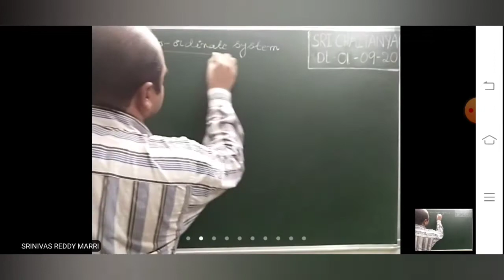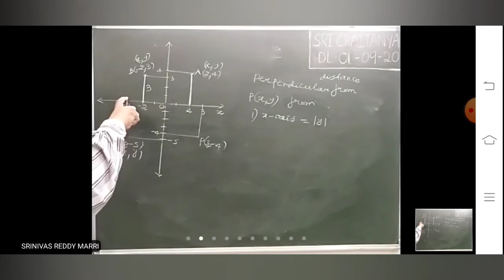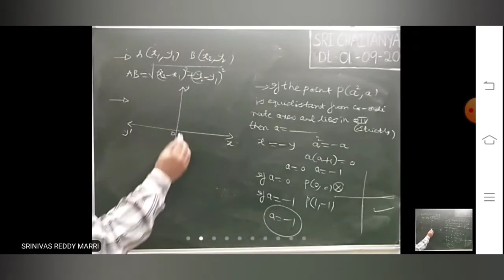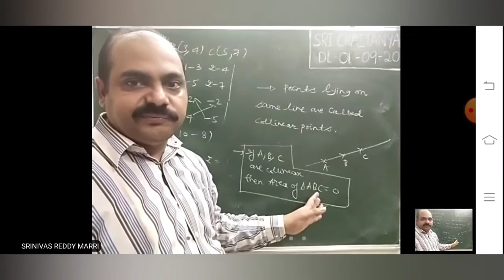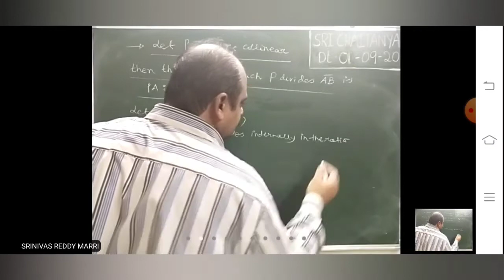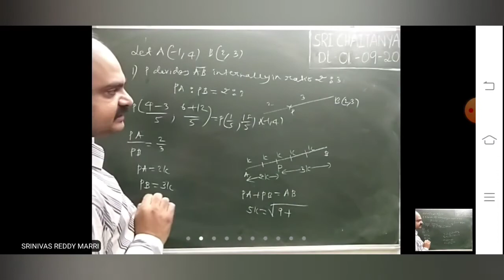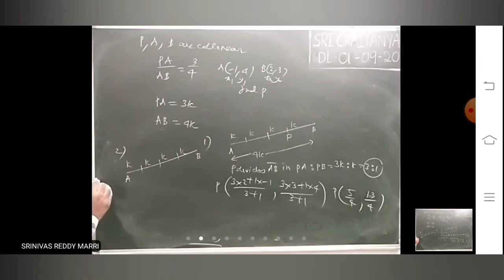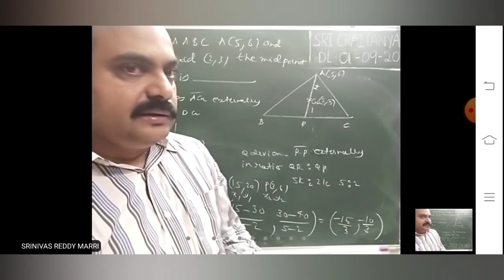COORDINATE SYSTEM LECTURE-1 (01.09.2020)